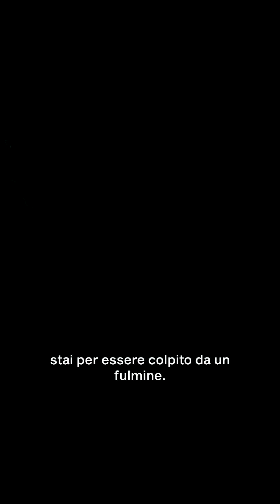10 Fatti Che Non Sapevi Che Ti Possono Salvare La Vita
10 Fatti Che Non Sapevi Che Ti Possono Salvare La Vita

Chi siamo:
Benvenuti a L'Incredible. Carichiamo video top 10 ogni giorno che parlano di gli argomenti più interessanti al mondo. Puoi aspettarti dai 2 ai 3 video a settimana.